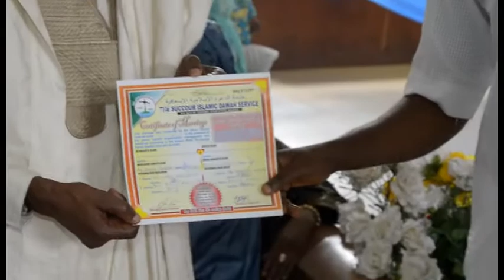ENGAGEMENT CEREMONY BETWEEN AMINAT & MUSTAPHA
packaged by: Omosec multimedia concept